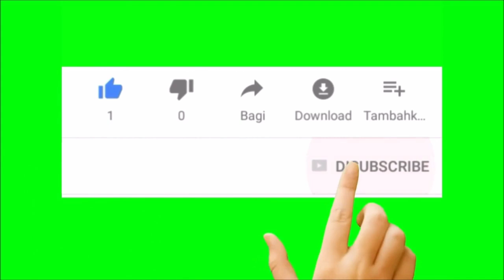🎯 দীর্ঘ প্রতীক্ষার অবসান, সাহাল ও প্রীতম এর নাম ঘোষণা করলো MBSG ও KBFC 🤩|Mohunbagan|Kerala Blaster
Comment ⌨️ করুন।

ধন্যবাদ🙏🙏🙏🙏🙏